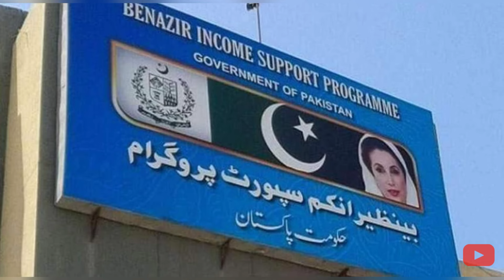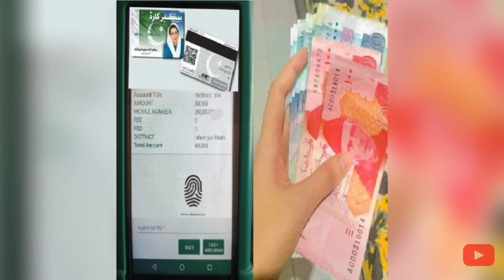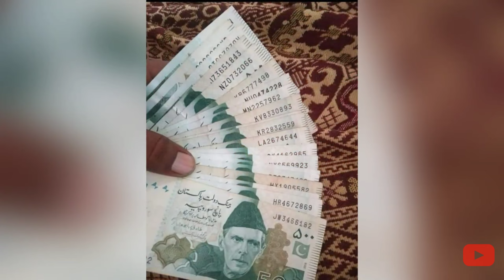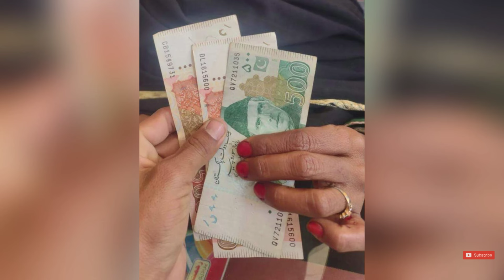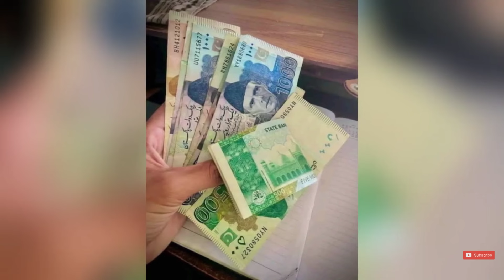Bisp Qist10500 start | 8171 Portal 0 balance problem | latest update